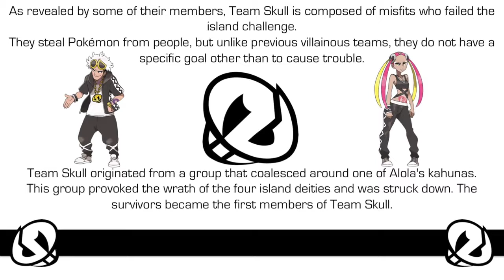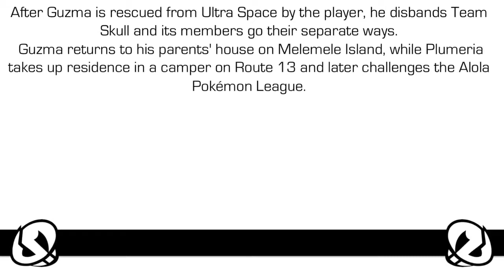Pokémon Villains: Team Skull